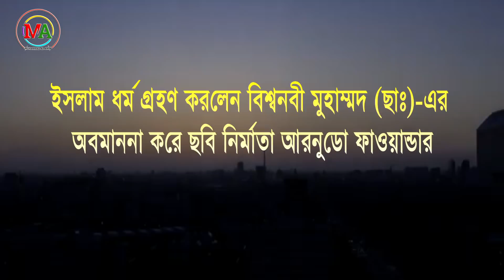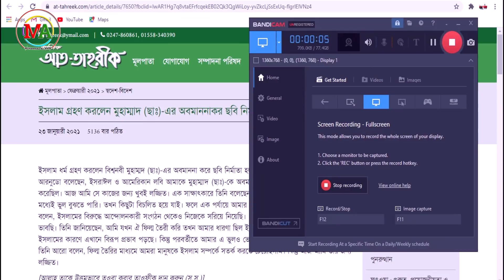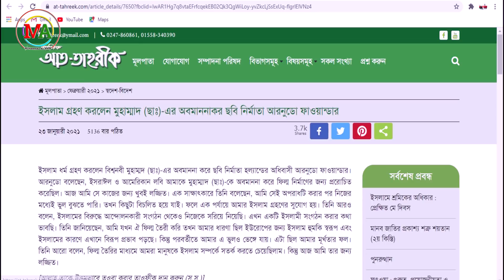ইসলাম ধর্ম গ্রহণ করলেন বিশ্বনবী মুহাম্মদ (ছাঃ)-এর অবমাননা করে ছবি নির্মাতা আরনুডো ফাওয়ান্ডার।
আমাদের যে কোনা ভিডিওর সাথে স্পন্সর হিসেবে যুক্ত হতে চাইলে বা আপনার যে কোনো হালাল পণ্য রিভিউ এর জন্য সরাসরি ই-মেইল করতে পারেন

অথবা নক করতে পারেন

আমাদের সাপোর্ট করতে BKASH- 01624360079

আমাদের YOUTUBE চ্যানেল এবং FACEBOOK পেজ গুগল এডসেন্সের সম্পূর্ণ বিজ্ঞাপন মুক্ত । এই ইনকাম আসলে পরিপূর্ণ হালাল হয়না, তাই লক্ষ লক্ষ টাকা ইনকাম করার যেই অপসন YOUTUBE + Facebook এ রয়েছে সেটা আমরা গ্রহন করিনা। এমতবস্থায় আমাদেরকে ভিডিও বানাতে আপনারা সাপোর্ট করতে পারেন । আপনারা সাপোর্ট না করলেও আমরা ভিডিও করে যাবো ইনশাআল্লাহ । তবে সাপোর্ট করলে আমাদের জন্য কিছুটা সুবিধা হবে । এই টাকা আমার কার্যক্রম পরিচালনা ও নিজস্ব কিছু হালাল খাতে ব্যায় করা হয়। এটা আপনাদের জানার প্রয়োজন আমি মনে করি।

আপনার যদি কোনো হালাল ফুড আইটেম যেমন মধু, ঘি, তেল, খেজুর ইত্যাদি পণ্য প্রয়োজন হয় যোগাযোগ করুন ব্যবসায়ীক পেইজ👇

আমাদের চ্যানেল সম্পূর্ণ বিজ্ঞাপনমুক্ত।। আমাদের সকল ভিডিও কপি রাইট মুক্ত। কোন প্রকার পরিবর্তন করা ছাড়া দাওয়াতের উদ্দেশ্যে যেকোন ভিডিও কপি করে প্রচার করা যাবে।।